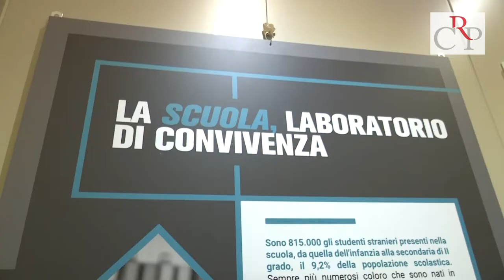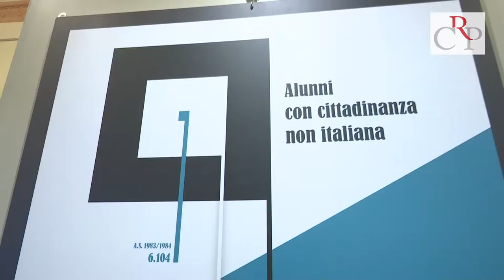I volti giovani dell'Italia multietnica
Fino al 24 aprile una mostra di video e fotografie a Palazzo Lascaris illustra un viaggio tra le “seconde generazioni”, cioè fra i ragazzi e le ragazze, figli di stranieri da anni in Italia, che nel nostro Paese sono nati o sono arrivati da piccoli.